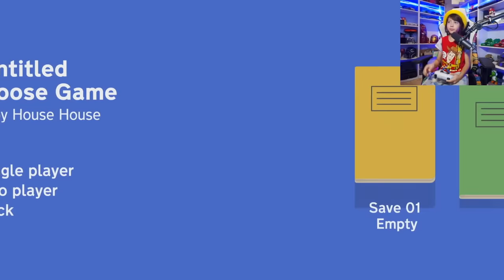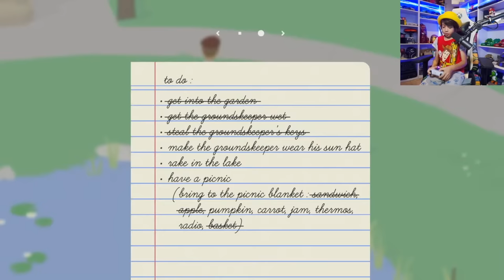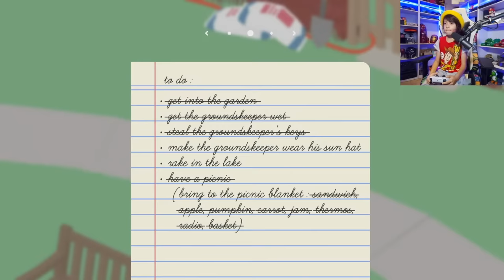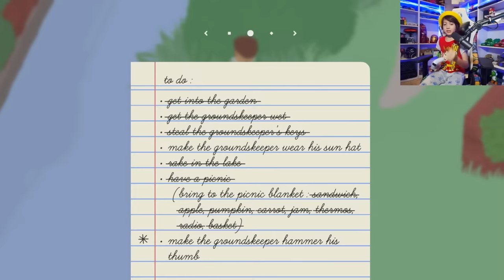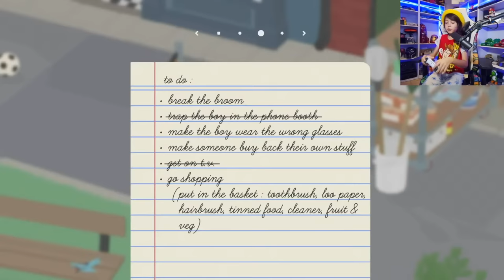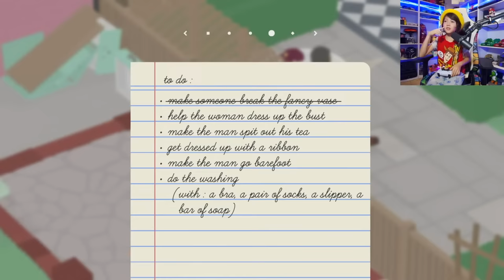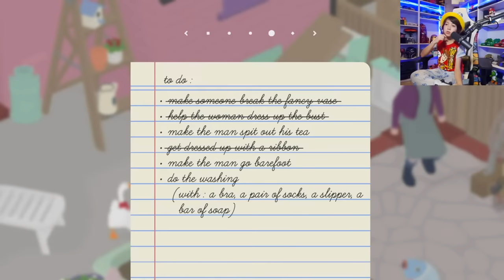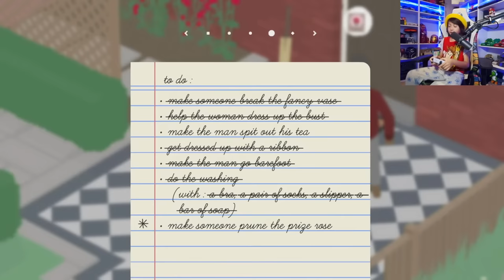Que quiere este GANSO?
Hola amiguitos! El día de hoy jugamos el juego del ganso y necesito de su ayuda para encontrar todo lo que necesita.